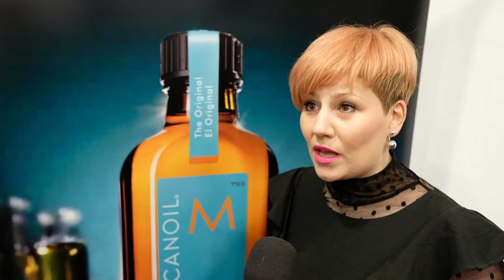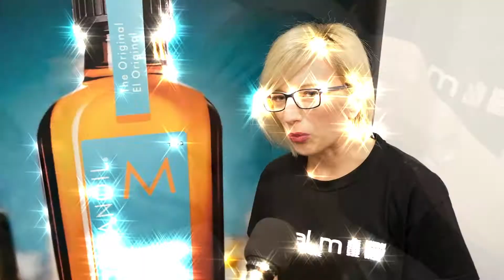Celebrity makeover by Boris Kosmač - Jaškapack Miss i Mister Turizma Hrvatske 2017. - Topstil LMS